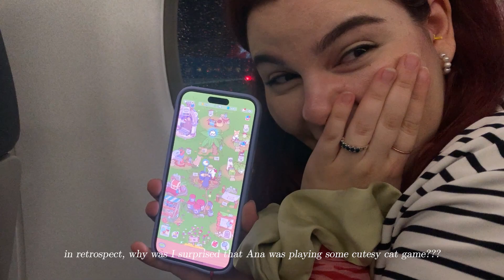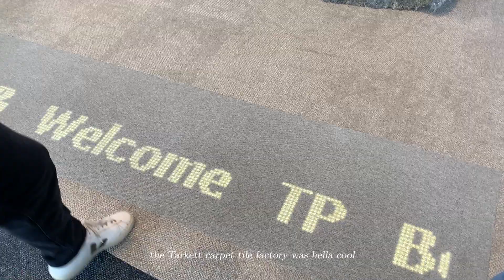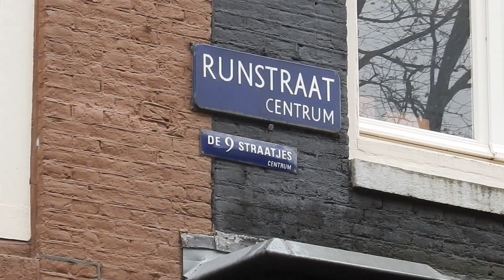amsterdam! don't give a damn! | amsterdam with TPB :)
was initially pretty skeptical about a work trip but it turned out super fun despite being faced with bad weather most of the time! the hilarious company made up for it 100%. title is inspired by the song vacation by john tucker hehe.

1. Hard Car Kids - Are U Coming Over?
2. John Tucker - Vacation
3. Jesse Barrera, Michael Carreon, Albert Posis - Maybe We Could Be a Thing